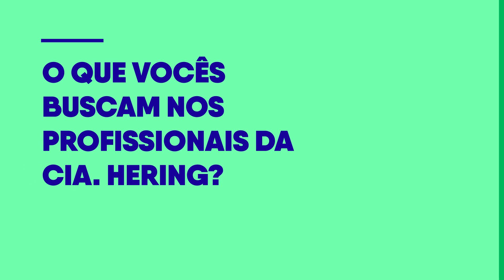Carreira no Varejo de Moda com Thiago Hering, COO da Cia. Hering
O COO da Cia. Hering, Thiago Hering, conversou exclusivamente com o Na Prática sobre carreira no Varejo de Moda.

Há espaço para todos os profissionais? Qual é o perfil procurado? Vem conferir as dicas do diretor de operações da Cia. Hering, grupo que abrange, além da própria Hering, as marcas Hering Kids, Dzarm e PUC.